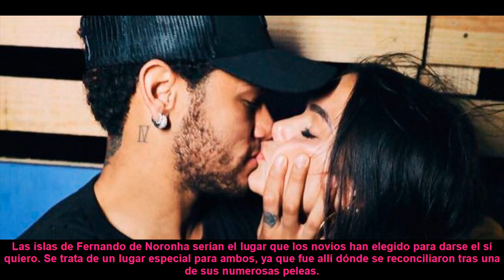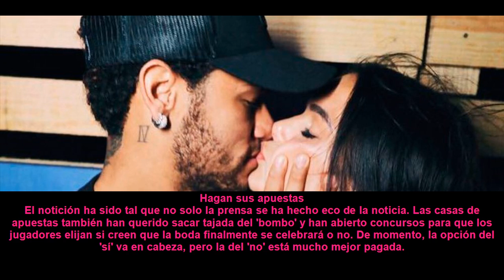La prensa brasileña desata los rumores de boda entre Neymar y su novia Bruna Marquezine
La pareja podría celebrar su enlace en las paradisíacas islas en las que se reconciliaron por última vez